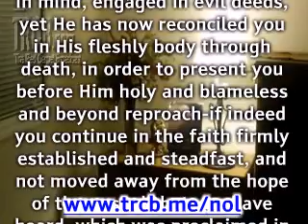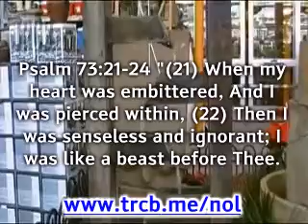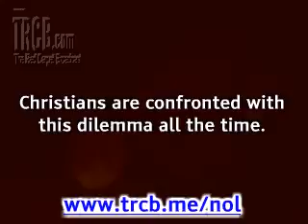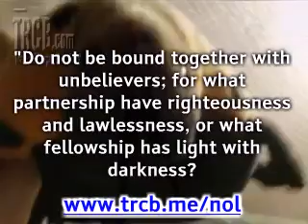Two Dinner Invitations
- And although you were formerly alienated and hostile in mind, engaged in evil deeds, yet He has now reconciled you in His fleshly body through death..